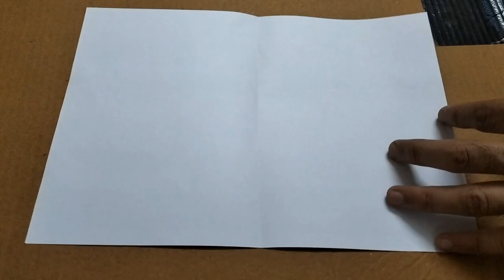Monkey / Bandar Face mask Tutorial full hd